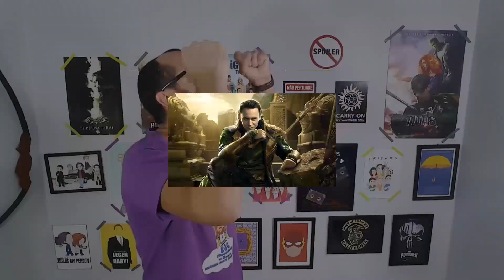VAI TER SÉRIE DOS VINGADORES DEPOIS DE ULTIMATO NA DISNEY+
Vingadores: Ultimato chegou para encerrar um arco de mais de 10 anos do MCU, mas o universo continuará depois com novos filmes e com séries também.

Vem ver quais Vingadores já estão garantidos com sua série própria na Disney+, futuro serviço de streaming da Disney.

Torne-se um apoiador do canal: apoia.se/minhavidaeumaserie

Meu mais profundo agradecimento aos apoiadores que acreditam no canal: Rafael Aquino, Ana Paula Amaral, Janaina Sá, Tiago Pontaldi e Alender Gomes.